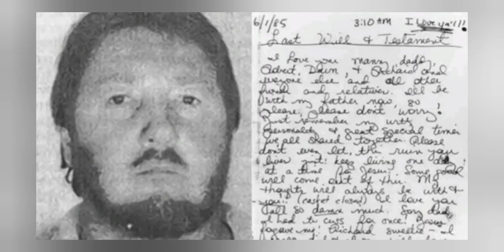Story Of Larry Gene Bell, The Depraved Killer Who Shocked Even ‘Mindhunter’ John Douglas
tyre nichols body cam footage
Memphis police
tyre nichols body cam
Memphis
tyre nichols death
memphis police video release
tyre nichols video release time
memphis video
memphis police video
Atlanta
body cam footage tyre nichols bts
 pewdiepie
asmr
billie eilish
baby shark
old town road
music
badabun
blackpink
fortnite
minecraft
senorita
ariana grande
alan walker
musica
wwe
calma
bad bunny
eminem
queen
ed sheeran
peppa pig
despacito
la rosa de guadalupe
taki taki
enes batur
michael jackson
songs
tseries
maluma
badguy
markiplier
taylorswift
ozuna
nightcore
paulo londra
karaoke
james charles
imagine dragons
dance monkey
twice
roblox
free fire
gacha life
post malone
justin bieber
felipe neto
bruno mars rings
china
doraemon#funny